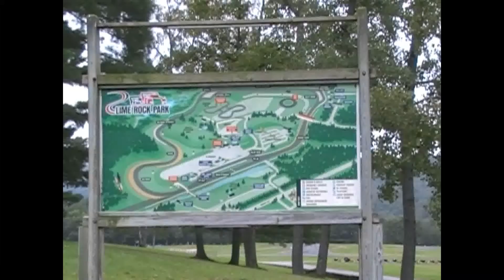sights and sound of Lime Rock 09/20/2011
LIme Rock Park 09/20/2011 track day with the SCDA